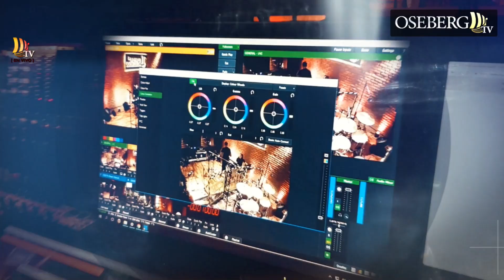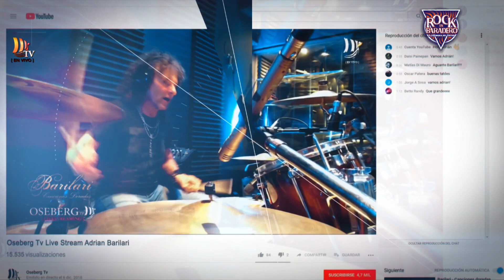REB19Live - Capitulo 6: Villanos - Bloque Rock en Baradero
Sexta emisión de las sesiones live de Rock en Baradero, el festival que se realizará por quinto año consecutivo en la ciudad de Baradero, el 2, 3 y 4 de marzo de 2019.

Acompañados por Mega 98.3, la radio más importante de rock en Argentina y bajo la dirección de Octavio Lovisolo, las sesiones live  nacieron para avivar la llama de la previa de la ceremonia del verano.

Gracias a Villanos por ser parte (se estarán presentando el Día 1 de REB19, sábado 2 de marzo 2019) y al estudio OsebergTv por la plataforma. Atentos al próximo episodio.